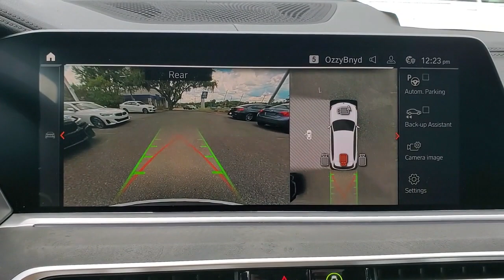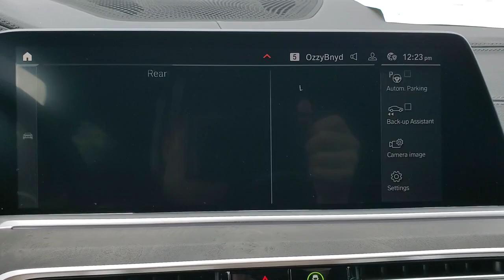2022 BMW X5 Tallahassee, Panama City, Marianna, Valdosta, GA, Midway, FL 20M655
Mineral White Metallic New 2022 BMW X5 available in Tallahassee, Florida at Capital BMW. Servicing the Panama City, Marianna, Valdosta, GA, Midway, FL area.

Capital BMW
3701 W. Tennessee St

2022 BMW X5 xDrive40ibrbrbrAll prices plus sales tax tag and titling and dealer service fee of $999.00 which represents cost and profits to the selling dealer for items such as cleaning inspecting adjusting new vehicles and preparing documents related to the sale.
Axle Ratio: TBD|Wheels: 19 x 9 V-Spoke|Sport Seats|SensaTec Upholstery|AM/FM Stereo|Power Front Seats|Lumbar Support|Heated Front Seats|Hi-Fi Sound System|BMW Assist eCall|BMW TeleServices|ConnectedDrive Services|Connected Package Pro|Enhanced Bluetooth|Live Cockpit Pro w/Navigation|4-Wheel Disc Brakes|Air Conditioning|Electronic Stability Control|Front Bucket Seats|Front Center Armrest|Leather Shift Knob|Navigation System|Spoiler|Tachometer|ABS brakes|Adjustable head restraints: driver and passenger w/tilt|Alloy wheels|Auto tilt-away steering wheel|Auto-dimming door mirrors|Automatic temperature control|Brake assist|Bumpers: body-color|Delay-off headlights|Driver door bin|Driver vanity mirror|Dual front impact airbags|Dual front side impact airbags|Four wheel independent suspension|Front anti-roll bar|Front dual zone A/C|Front reading lights|Fully automatic headlights|Garage door transmitter|Genuine wood console insert|Genuine wood dashboard insert|Genuine wood door panel insert|Head restraints memory|Heated door mirrors|Heated front seats|Illuminated entry|Knee airbag|Low tire pressure warning|Memory seat|Occupant sensing airbag|Outside temperature display|Overhead airbag|Panic alarm|Passenger door bin|Passenger vanity mirror|Power adjustable front head restraints|Power door mirrors|Power driver seat|Power moonroof|Power passenger seat|Power steering|Power windows|Radio data system|Rain sensing wipers|Rear anti-roll bar|Rear reading lights|Rear seat center armrest|Rear window defroster|Rear window wiper|Remote keyless entry|Roof rack: rails only|Security system|Speed control|Speed-sensing steering|Split folding rear seat|Sport steering wheel|Steering wheel memory|Steering wheel mounted audio controls|Telescoping steering wheel|Tilt steering wheel|Traction control|Trip computer|Turn signal indicator mirrors|Variably intermittent wipers|Auto-dimming Rear-View mirror|10 Speakers|Speed-Sensitive Wipers|Compass|Exterior Parking Camera Rear|Auto High-beam Headlights|AM/FM radio: SiriusXM with 360L|Emergency communication system: BMW Assist eCall